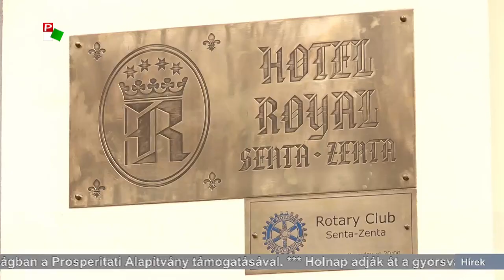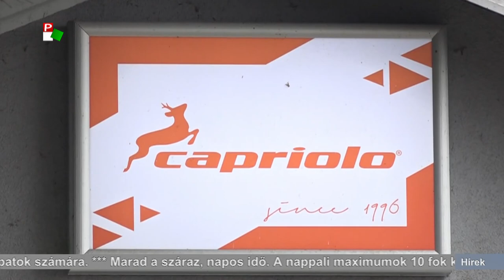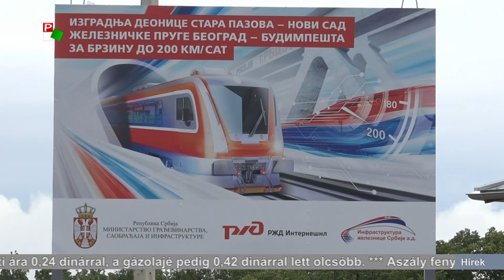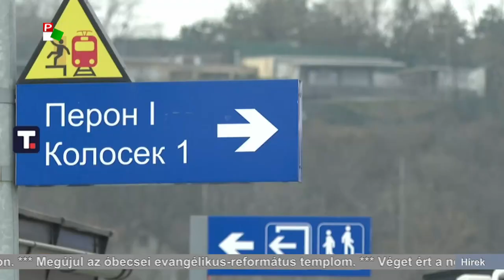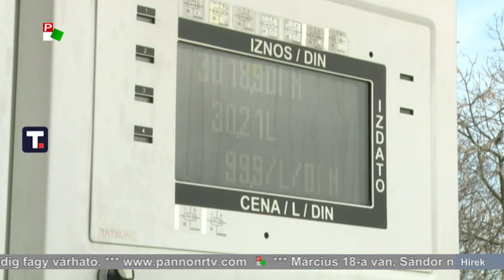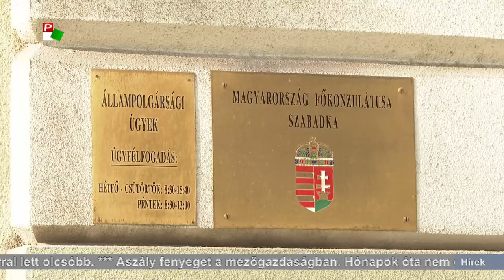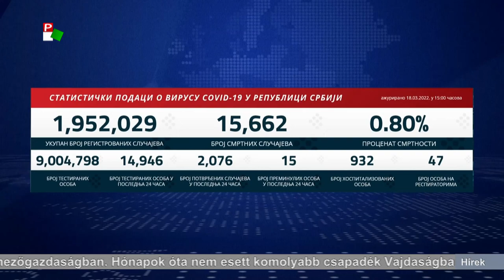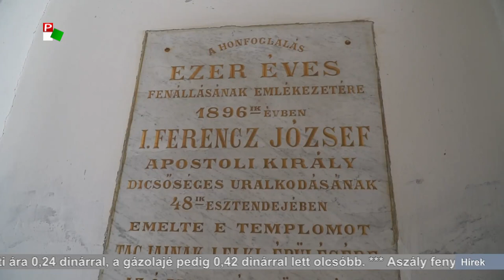Híradó – 2022.03.18. 17.30h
A Híradó főbb témái:
- Újabb nagyléptékű fejlesztések valósultak meg Vajdaságban a Prosperitati Alapítvány támogatásával.
- Holnap adják át a gyorsvasút Belgrád és Újvidék közötti szakaszát. A Belgrád-Budapest vonalhoz tartozó szakasz avatásán Aleksandar Vučić szerb államfő és Orbán Viktor magyar miniszterelnök is részt vesz.
- Mától olcsóbban tankolhatunk üzemanyagot Szerbiában. A 95-ös benzin literenkénti ára 0,24 dinárral, a gázolajé pedig 0,42 dinárral lett olcsóbb.
- Aszály fenyeget a mezőgazdaságban. Hónapok óta nem esett komolyabb csapadék Vajdaságban.
- Böjte Csabával imádkozhattak a hívek Palicson.
- Megújul az óbecsei evangélikus-református templom.
- Véget ért a nemzetközi kupaszereplés a szerbiai labdarúgó csapatok számára.